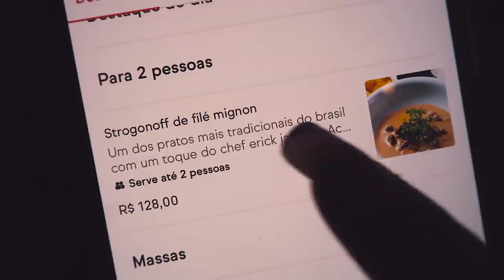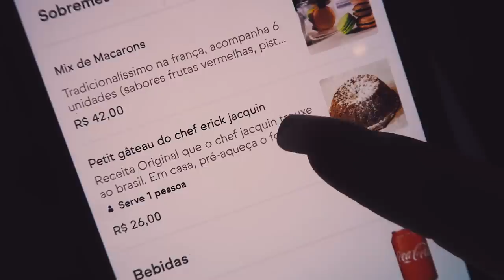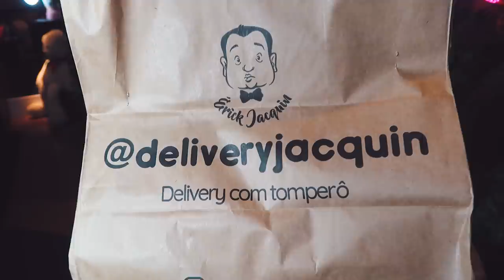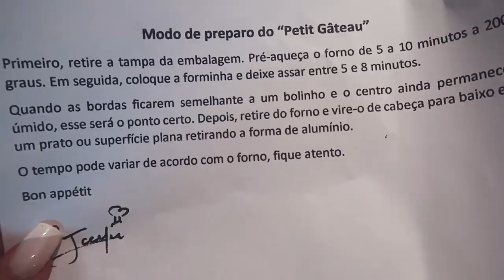PROVEI O STROGONOFF E O PETIT GATEAU DO JACQUIN - Restaurante do jurado do Masterchef Erick Jacquin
Provei o famoso strogonoff e o petit gateau do jurado do masterchef Erick Jacquin.